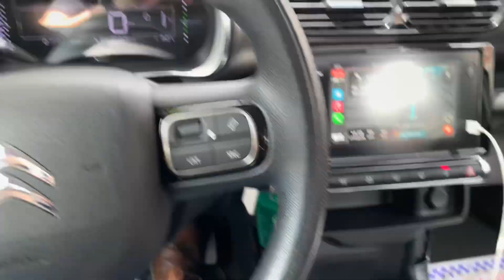Citroen C4 Cactus Feel - fim do teste de longa duração